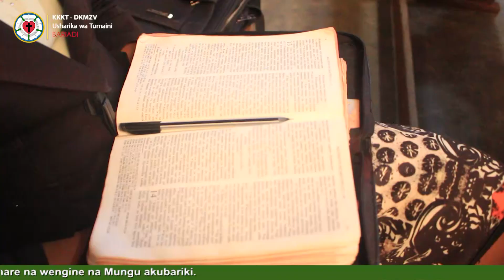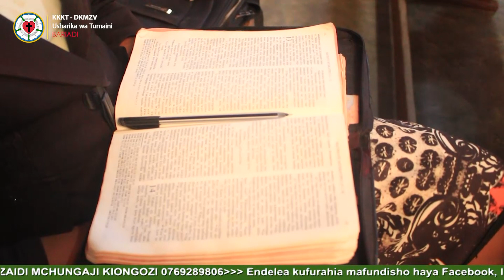UFUNUO JUU YA MIAKA SABA YA NEEMA NA MIAKA SABA YA NJAA=MCHUNGAJI PROSPER SHAO